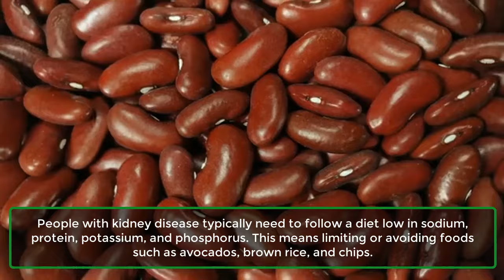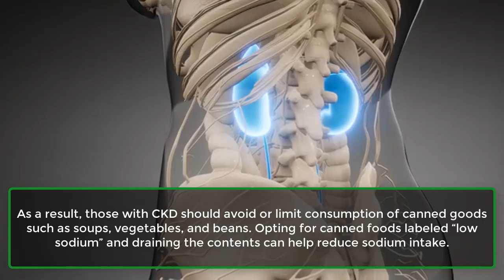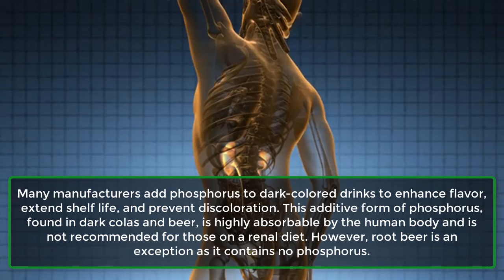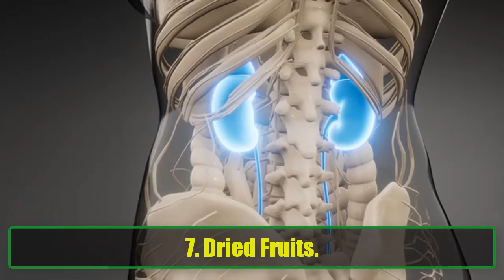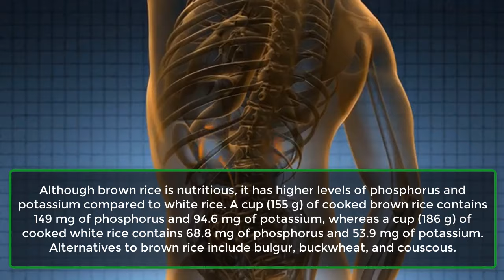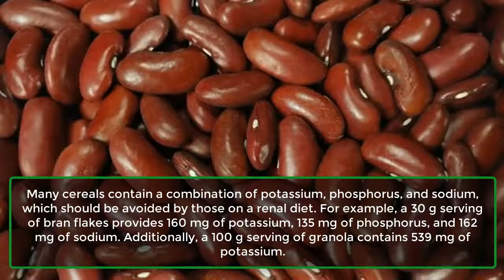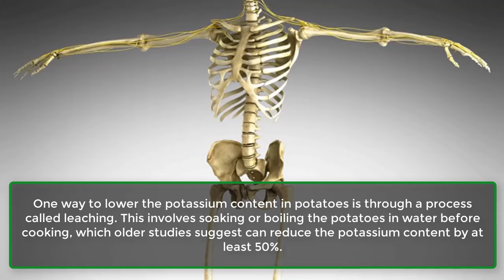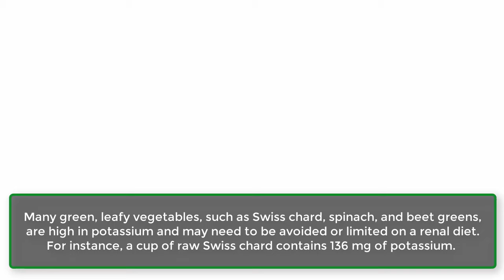What foods are bad for kidneys | Kidney patients should avoid these foods | Learning Hub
oods to Avoid with Kidney Disease
People with kidney disease generally need to adhere to a diet that is low in sodium, protein, potassium, and phosphorus. This often involves limiting or avoiding foods like avocados, brown rice, and chips.

The kidneys are essential for several key functions, including filtering waste products and excess fluids from the body, which are then excreted through urine. They also regulate the body's mineral balance and produce hormones that stimulate red blood cell production. In kidney disease, waste products can build up in the blood. To manage the condition and support kidney function, a doctor may recommend specific dietary adjustments. Here are some foods to avoid or limit:

Renal Diet
A renal dietitian typically works with individuals who have kidney disease to develop a diet tailored to their specific needs. The renal diet may differ based on the stage of kidney disease. For instance:

In the early stages of chronic kidney disease (CKD), it is advisable to limit sodium and potentially protein intake.
In the later stages, known as kidney failure, it is crucial to follow a diet that restricts sodium, potassium, and phosphorus.

A dietitian may ask that individuals following a renal diet avoid the following foods:

1. Canned Foods.
2. Whole Wheat Bread.
3. Dark-Colored Drinks.
4. Avocados.
5. Bananas.
6. Oranges And Orange Juice.
7. Dried Fruits.
8. Tomatoes.
9. Brown Rice.
10. Dairy.
11. Processed Meats.
12. Pickles, Olives, And Relish.
13. Bran Cereals, Oatmeal, And Granola.
14. Potatoes.
15. Processed Foods.
16. Pretzels, Chips, And Crackers.
17. Swiss Chard, Spinach, And Beet Greens.